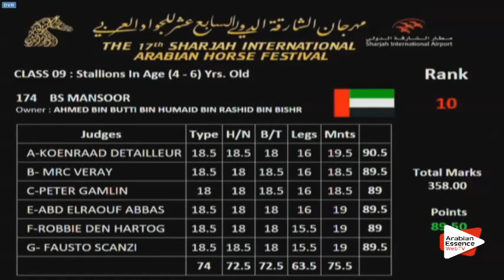N.175 PATER - Sharjah 2016 - 4-6 year old Stallions (Class 9)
SHARJAH 2016 - Int. Arabian Horse Festival - 4-6 year old Stallions (Class 9)